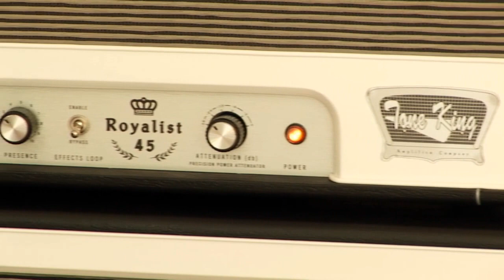Tone King "Royalist 45" head & 2 x 12" Cab (with Tele Custom Shop)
TC Ditto Looper / clean & Okko Diablo "Gregor Hilden Signature Model" / TC Polytune Tuner, ChickenPick Picks

English Site:
Okko Diablo Overdrive / Vahlbruch Spacetime Delay Pedal / Chickenpicks  also available

Allgemeine Fragen zu Gitarren und Amps:
Ich habe eine ganze Zeit jeden Tag solche Mails beantwortet - und im Einzelfall wäre dies auch kein Problem. Aber, sorry, in diesem Umfang geht das leider nicht mehr! Nehmt es also bitte nicht persönlich wenn ich solche allgemeinen Fragen ab jetzt deshalb grundsätzlich nicht beantworte! Ebenso wenig Fragen nach Backing-Tracks, Aufnahme-Equipment, Plektren, Saiten.. - vieles steht bereits in den "FAQ" Seiten

Spezielle Fragen zum Equipment in meinem Shop beantworte ich natürlich weiterhin gerne. Bei umfassenden Fragen/Beratungen lieber auch telefonisch als per Mail.  Und ich bekomme so auch einen viel besseren Eindruck über die Wünsche und Vorstellungen des Kunden weil man direkt auch gezielt nachfragen-, Empfehlungen geben kann etc. . Am WE oder abends anrufen ist auch kein Problem.